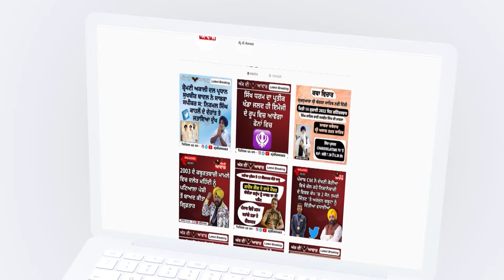ਮੋਗਾ ਵਿਖੇ ਕੀਤਾ ਕਿਸਾਨਾਂ ਨੇ ਰੋਸ ਪ੍ਰਦਰਸ਼ਨ